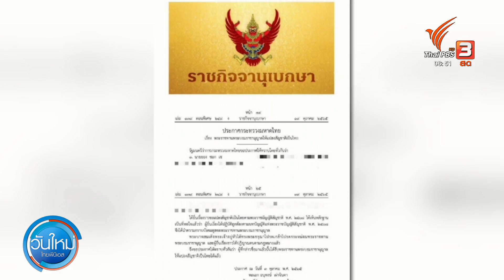"โค้ชเช" ได้สัญชาติไทยอย่างเป็นทางการ | วันใหม่ไทยพีบีเอส | 21 ต.ค. 65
โค้ช เช ยอง ซอก หัวหน้าผู้ฝึกสอนทีมเทควันโดไทย สิ้นสุดการรอคอย เมื่อได้สัญชาติไทยแล้วหลังจาก ราชกิจจานุเบกษา ประกาศแปลงสัญชาติเป็นไทย